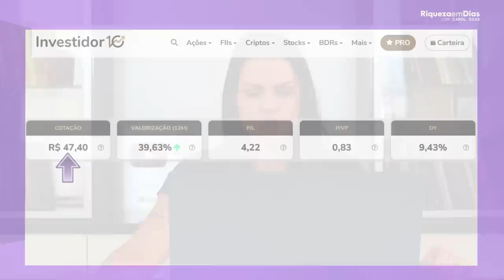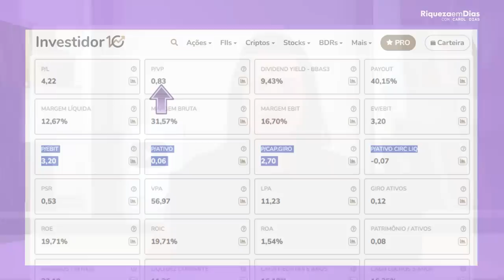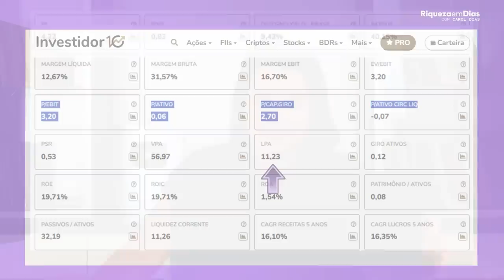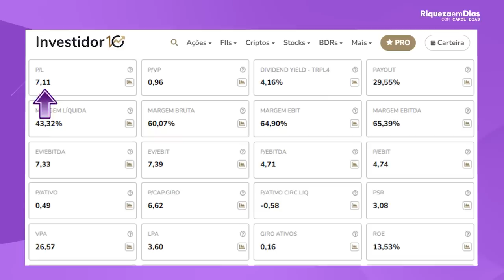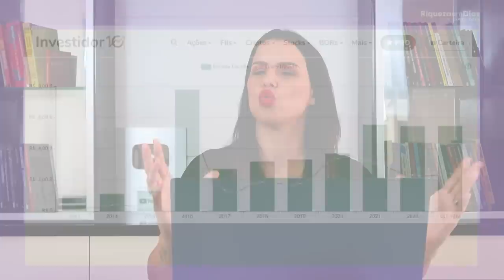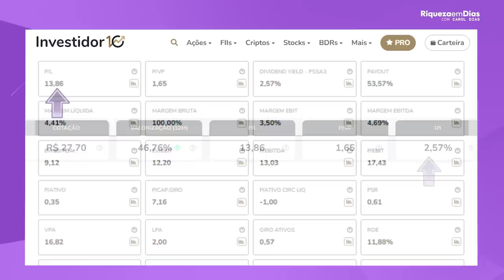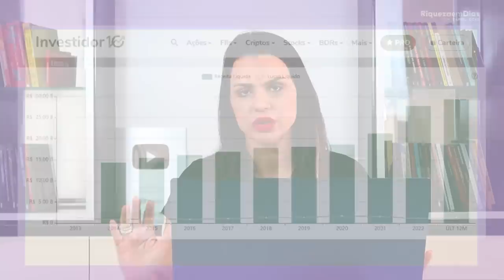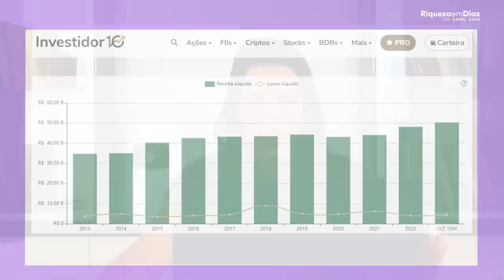4 TOP AÇÕES PARA INVESTIR A LONGO PRAZO E SE APOSENTAR!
4 TOP AÇÕES PARA INVESTIR A LONGO PRAZO E SE APOSENTAR!

Olá, investidores! No vídeo de hoje, vamos falar sobre 4 ações para investir ao longo prazo.

Vou apresentar cada uma das ações e discutir seus fundamentos, desempenho histórico, perspectivas de mercado e os principais riscos envolvidos.

Se você está buscando opções de investimento em ações que pagam bons dividendos, não perca este vídeo!

Conteúdo do vídeo:

00:00 4 TOP AÇÕES PARA O LONGO PRAZO!
01:35 Cuidados ao investir
02:27 1ª AÇÃO
04:14 O que é P/L?
06:37 2ª AÇÃO
09:29 3ª AÇÃO
12:05 4ª AÇÃO